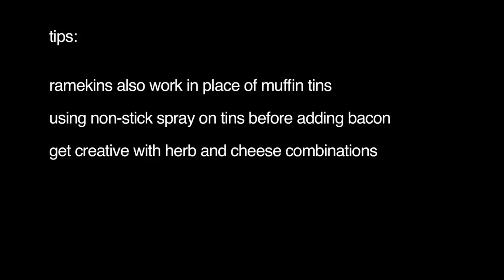Bacon Wrapped Eggs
Ingredients:
1 package bacon
1 box of eggs
Shredded cheddar, crumbled goat cheese, or any cheese you like
Chopped herbs such as chives, dill, thyme

1. On medium heat, fry bacon on a skillet until slightly browned on each side, but still pliable - don't let them get crispy
2. Drain on paper towels and let cool
3. Preheat oven to 400
4. Line muffin cups (or ramekins) with bacon slices, making sure to cover the bottom too (tear off chunks of bacon to fill the bottom)
5. Crack an egg into each cup
6. Add cheese on top
7. Sprinkle with herbs, salt and freshly cracked pepper
8. Bake until set, approx 15 min
9. Carefully run a knife around each to loosen from the cup and remove